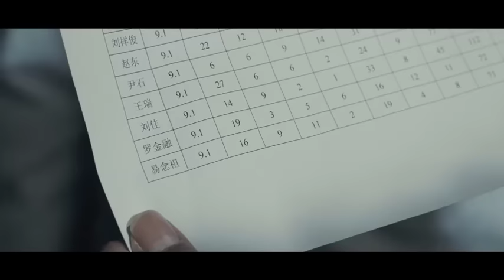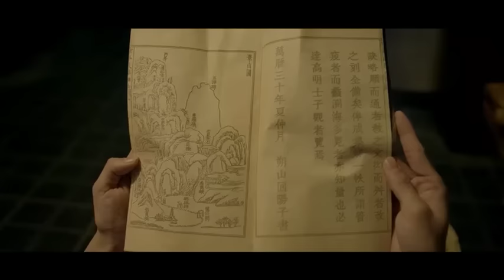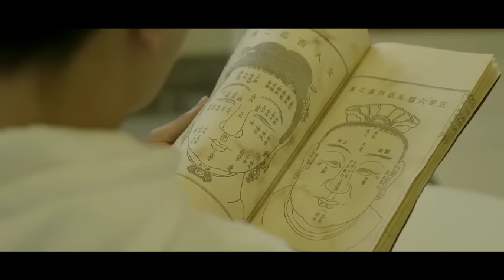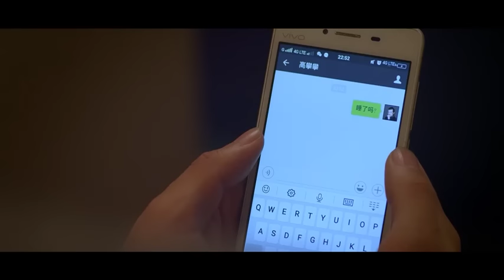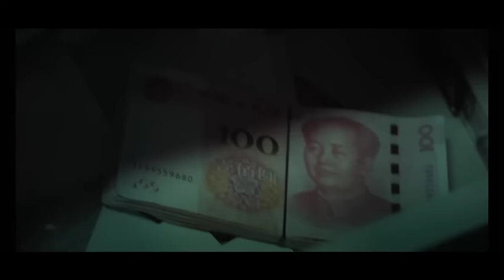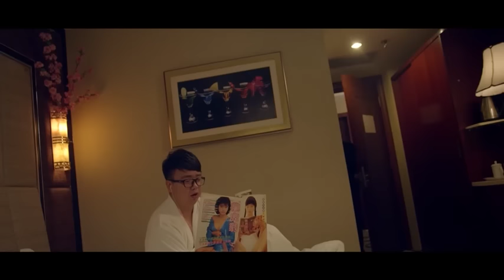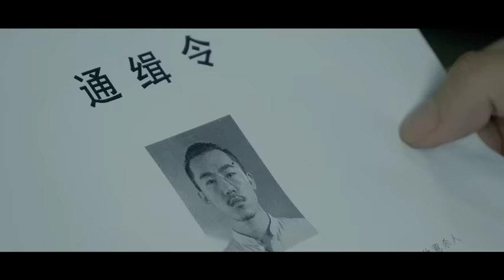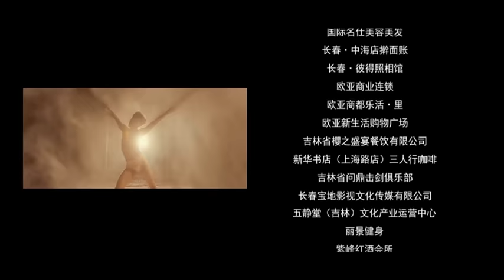【พากย์ไทย】เต็มเรื่องซับไทย | ดวงตาวิเศษ The Magic Eyes | หนังจีน/แอคชั่น VSO Thailand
❤ รับชมหนังน่าสนุกเรื่องอื่นๆ

 ชายที่มีดวงวิเศษ มีความสามารถมากกว่าคนทั่วไปในการมองภาพ ทำให้เกิดเรื่องราวต่าง ๆ มากมายในชีวิตของเขา เรื่องราวที่จะเกิดขึ้นต่อไปนี้ จะดุเด็ดเผ็ดมันขนาดไหน ติดตามต่อได้ที่ vso thailand เท่านั้น